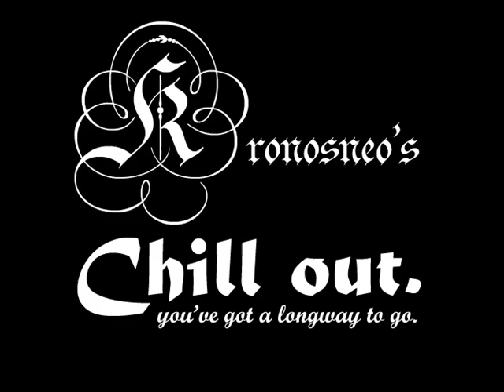Nygen Dale - Iguana City